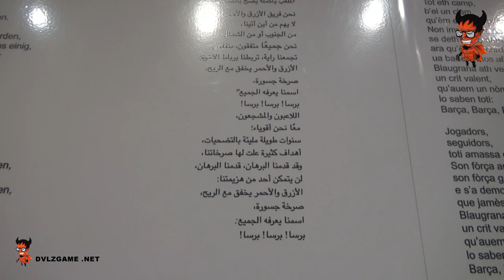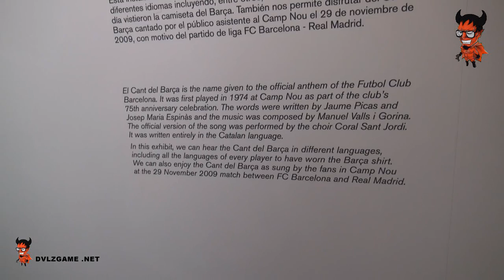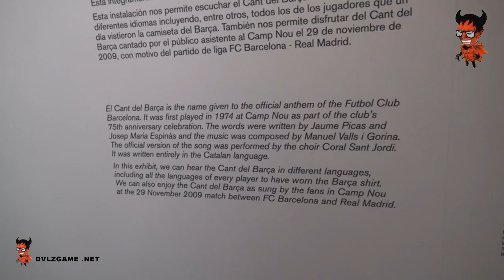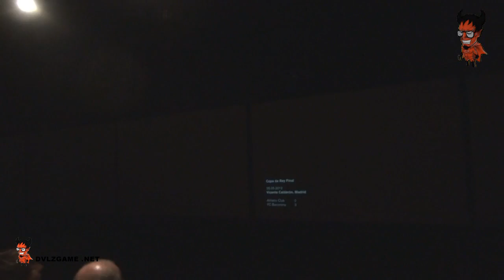Barcelona Vlog (11) : جولة في ملعب نادي برشلونة الكامب نو #2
اعتذر عن التأخير في المقاطع .. نسيت الهارد دسك في دبي يوم سافرت هناك و امس حصلته و كانت فيه كل الفلوقات راح ارفع لكم كل شيى قبل الكلاسيكو ان شاء الله ..

راح ارفع لكم قصتي في برشلونة و اتمنى ان تنال على رضاكم ..